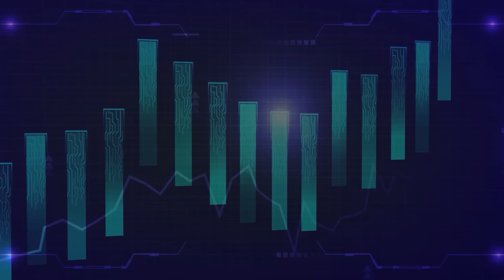3 นิสัยต้องรู้! ของคนประสบความสำเร็จ | NEW GEN INVESTOR (HL)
เคยสงสัยไหม? คนประสบความสำเร็จเขามีนิสัยอะไรที่คล้ายๆ กันบ้าง? พอล-ภัทรพล ศิลปาจารย์ จะพานิวเจนไปรู้จักกับ 3 นิสัยที่คนประสบความสำเร็จมี และเคล็ดลับการปรับมายด์เซ็ตให้คิดอย่างคนรวย เขาทำกันอย่างไร?

ติดตามรายการ NEW GEN INVESTOR ทุกวันเสาร์ เวลา 10.00 น. ทาง Facebook และ YouTube ของ THE STANDARD WEALTH